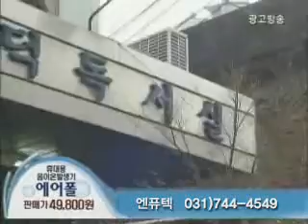엔퓨텍의 휴대용 공기청정기 "에어폴"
공기가 탁한 곳에서 근무하시는 분들이나 집중력이 필요한 수험생, 알러지 비염환자들이 효과보고 있는 바로 그 제품. 내 눈, 코, 입 주위는 청정하게 만들어 주변공기가 탁해도 황사가 불어도 나는 신선한 공기 를 마실 수 있다.